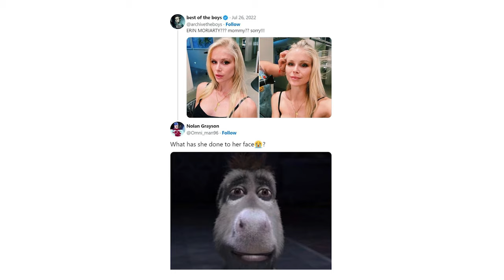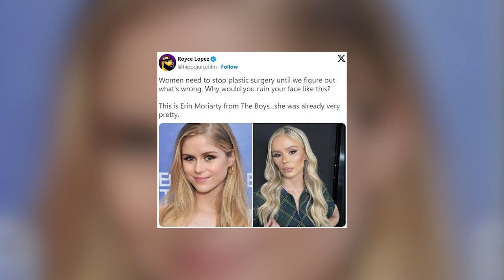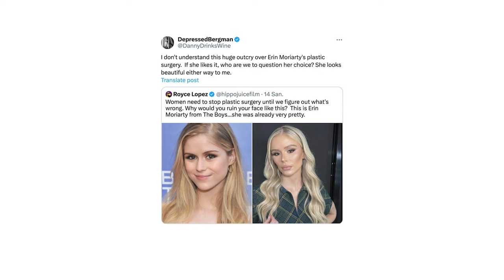Starlight Looks Different... Erin Moriarty Selfies Spark Cosmetic Surgery Rumors and Memes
Is cosmetic surgery in Hollywood going too far?